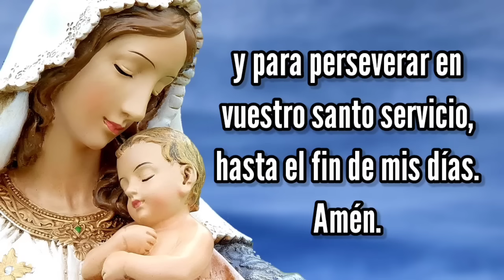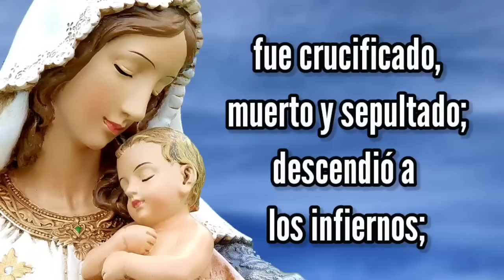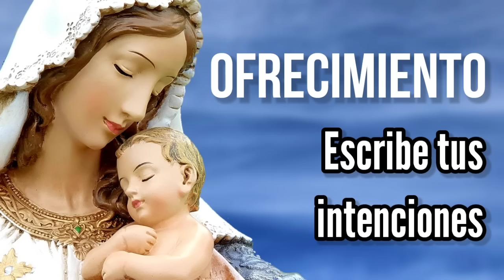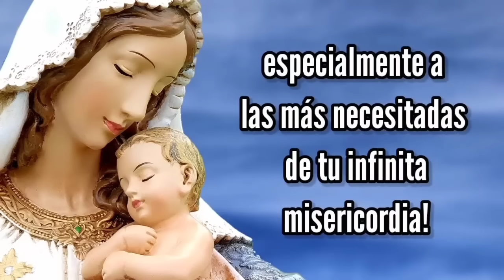Rosario de Hoy SÁBADO 2 de DICIEMBRE | Misterios GOZOSOS | Wilson Tamayo